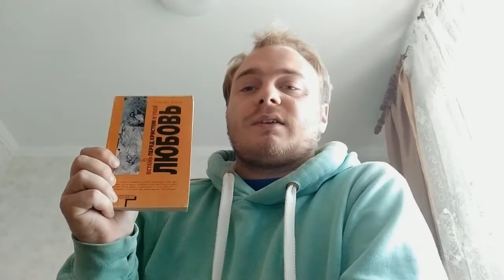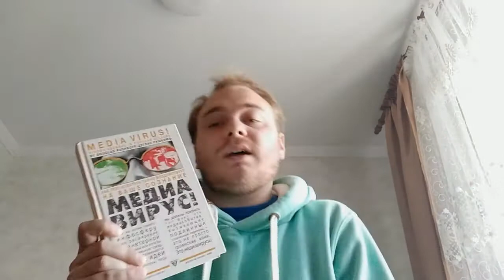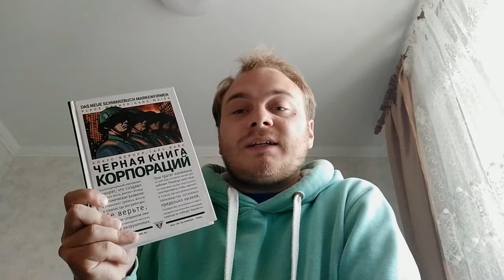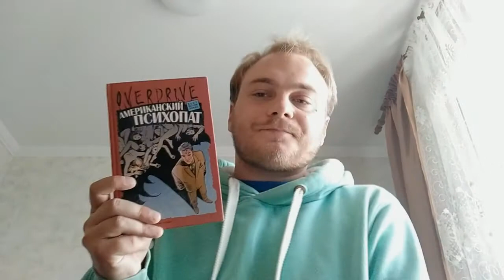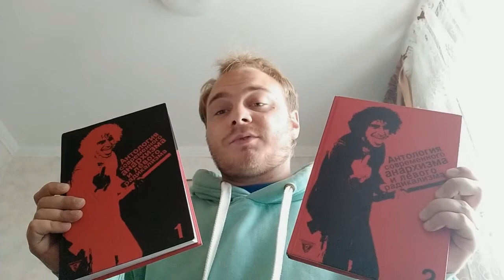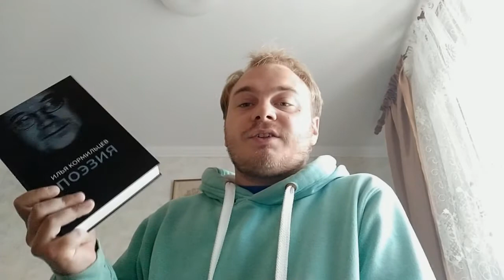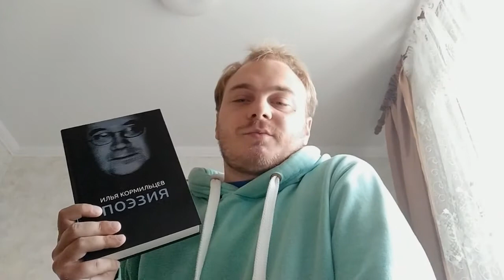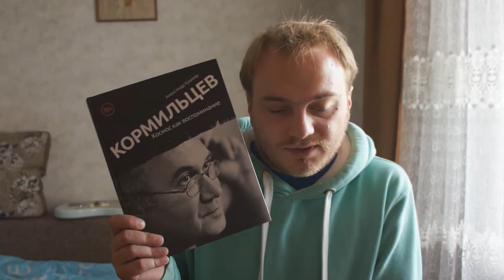Илья Кормильцев/Ультра.Культура (Бібліотека Їжака №5)